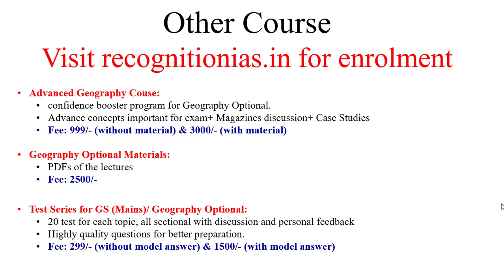Introduction to YouTube Membership Program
Geography Optional Revision: 199/- monthly
GS+ Current Affairs Revision: 299/- monthly

Live @ 7PM, 8PM, 10PM
Live Classes are Absolutely Free